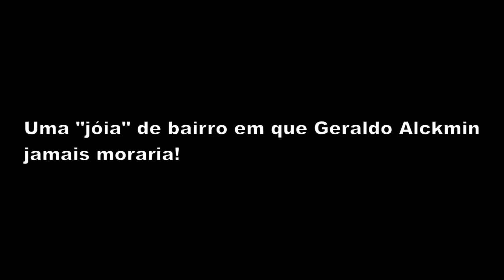AES Eletropaulo: monopólio do APAGÃO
O mito do monopólio natural

Na Bela Vista, na região central, moradores reclamam de apagões.

SP: incêndio em estação subterrânea deixa moradores sem luz

Bixiga fica sem luz no fim de semana e pizza é servida à luz de velas em SP
Quem não abriu mão de frequentar as famosas cantinas italianas, a solução foi jantar a moda antiga, a luz de velas. Mesmo assim, o movimento ficou bem abaixo do esperado.

Queda de energia entre domingo e segunda foi a terceira em quatro dias no bairro

Moradores da região Central de SP ficam sem luz

Após 8 quedas de energia somente nesse ano de 2012 em apenas 4 meses, está na hora de fazer mais um vídeo sobre o lixo de serviço que a AES Eletropaulo presta aos paulistanos, principalmente moradores da Bela Vista.

"A AES Eletropaulo pode perder a concessão", diz Alckmin